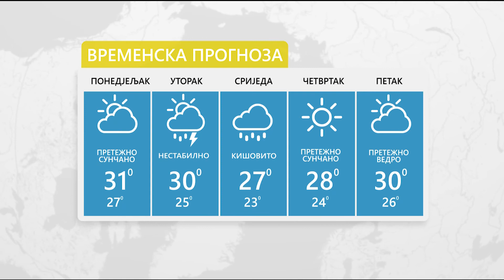Vrijeme: Sutra nestabilno uz kišu i pljuskove 17. 08. 2020.